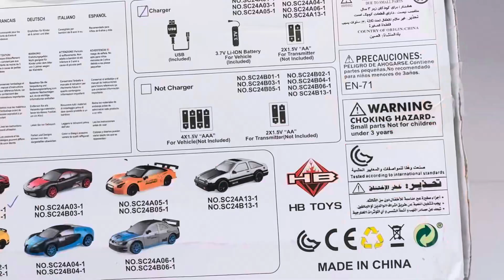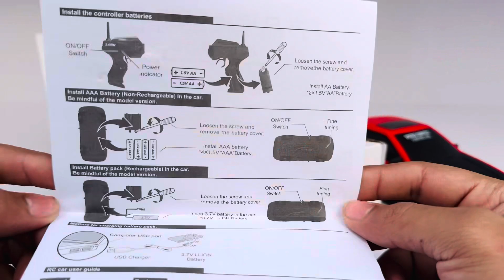Unlocking the RC Drift Car World: Unboxing, Testing The Toyota Supra 2nd Gen Drift Racing Car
Join us as we unbox and test the Toyota Supra 2nd Gen drift racing car, and unlock the exciting world of RC drift car racing! This video is perfect for beginners or anyone interested in learning more about this popular hobby. See the car in action and learn about its features and capabilities. Find out why RC drift car racing is a must-try experience for car enthusiasts and hobbyists alike!

In this video, we'll show you the unboxing process and put the car to the test on the track. With realistic drifting capabilities and a sleek design, this car is perfect for beginners and enthusiasts alike. Get ready to experience the thrill of RC drift car racing with the Toyota Supra 2nd Gen!

rc cars
rc drift car
rc drift cars
rc drift
rc car drifts
rc drifting
cheapest rc cars
cheap rc car
drift
rc car racing
best cheap rc car
rc car drifting
drift car
cheap drift rc cars
rc trucks
beginners drift car
traxxas rc cars
rc car world
drift cars
drifting cars rc
hot wheels
hot wheels cars
car toys
rc car unboxing
unboxing
unboxing rc car
toys
rc car unboxing & testing
remote control car unboxing
unboxing toys
remote control car unboxing and testing
scale model toys unboxing
unboxing of scale model toys
toys unboxing videos
unboxing of centy toys
toy cartoon car ki unboxing
unboxing brand new toys
toys unboxing and review